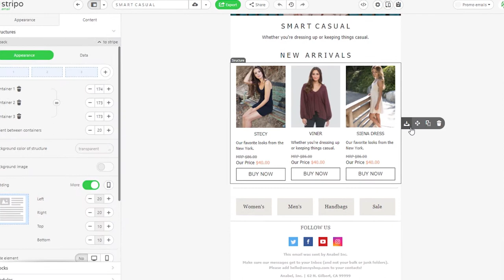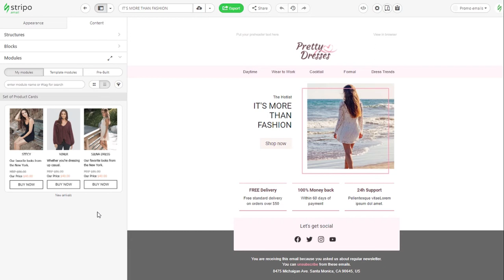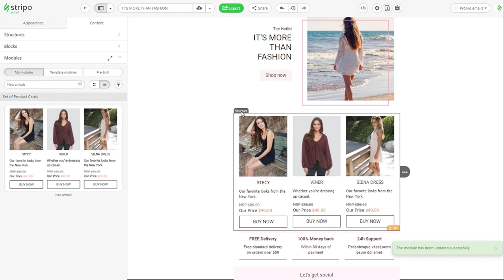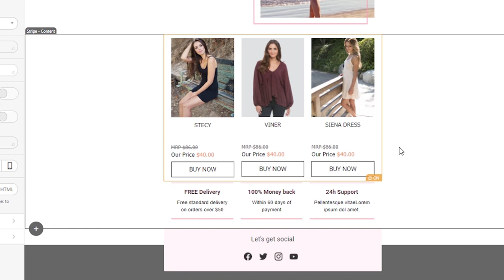Modules: How to Save Time on Email Production, and How to Update All Emails at Once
In this video, you will learn everything about Modules: What they are, how to use them so you save time on email development, and how to edit or update content across all email templates at once.

00:00 Intro
00:39 Definition of a Module
01:22 How do you build a Module?
02:08 How do you reuse this Module?
02:24 Synchronized Modules: What are they?
02:53 How do you make your Modules synchronized?
03:47 Editing the Synchronized Modules?

For more information on how to create, save, reuse and update email modules, please refer to our “Synchronized Modules” blog post.

About Stripo:
Stripo is a leading email template builder with over 1,000,000 users worldwide. It has everything you need to create HTML emails, AMP emails, and emails with real-time content fast, with no limits, and no coding. Over 1450 prebuilt email templates, integration with 80+ ESPs and email clients, and an embedded email testing tool.